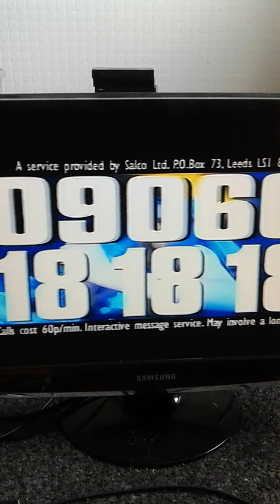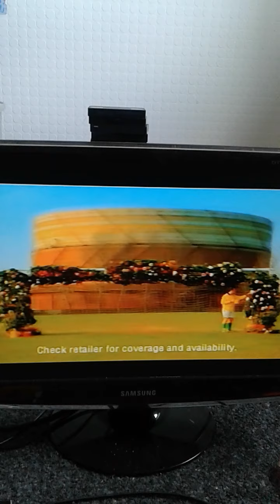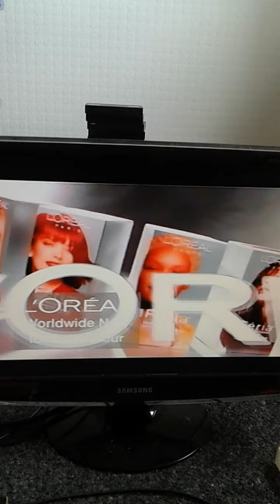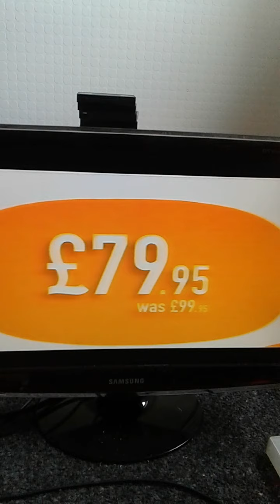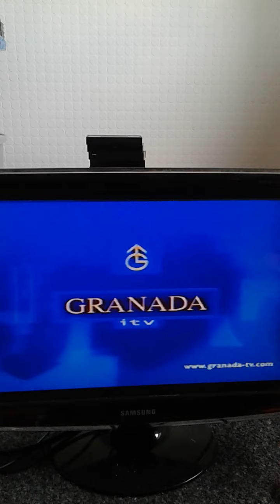bob preedy in leeds link into f1 2000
date somebody